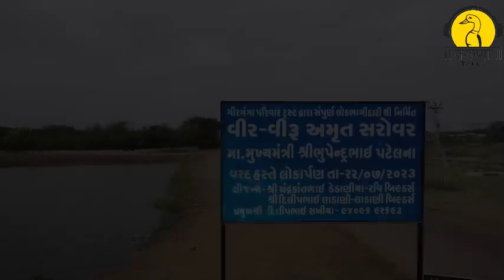જળનું દરેક ટીપું અમૂલ્ય: ચોમાસે છલકાવ્યા ચેકડેમ!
ગીરગંગા પરિવાર ટ્રસ્ટના જમનભાઈ ડેકોરાએ કહ્યું કે  સૌરાષ્ટ્ર-ગુજરાતમાં વરસાદી પાણીનું એક એક ટીપું બચે એ માટે ૧૧૧૧૧ ચેક ડેમો બાંધવા તથા રીપેર કરવાનો સંકલ્પ કર્યો છે. એના ભાગરૂપે 200 થી વધુ ચેકડેમ તૈયાર થઈ ગયા છે. તહેવારોમાં ભારે વરસાદ પડતા આ બધા જ ચેક ડેમ છલી વળ્યા છે.આવો વીર-વીરૂ અમૃત સરોવરની મુલાકાત લઈએ...

ગીરગંગા પરિવાર ટ્રસ્ટ સાથે જોડાવા માટે સંપર્ક  (મો.94096 92693 / 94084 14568)

આ વિડીયોને લાઇક, શેર અને ફોરવર્ડ કરશોજી
અમારી ચેનલને સબ્સ્ક્રાઇબ કરશોજી

About Karuna Talks

Karuna Talks is dedicated to fostering positive change through engaging conversations on animal welfare, environmental conservation, vegetarianism, and humanitarian services. We bring together experts, activists, and everyday heroes to share their insights and inspire action.

Our content aims to educate, motivate, and empower individuals to make meaningful contributions to a kinder, more sustainable world.

Join us on social media for the latest episodes, news, and events, and be part of our mission to create a compassionate global community!